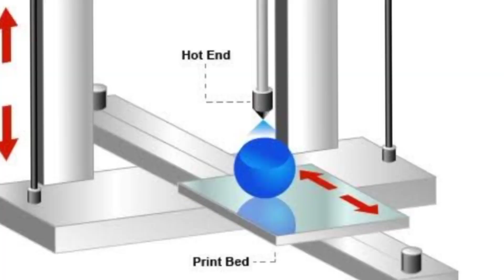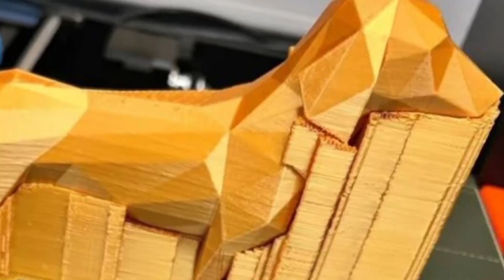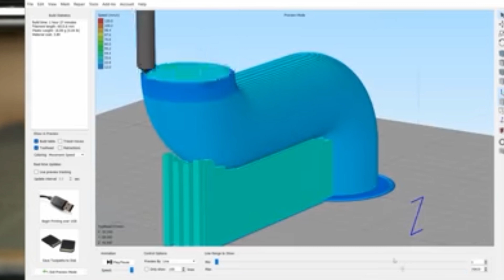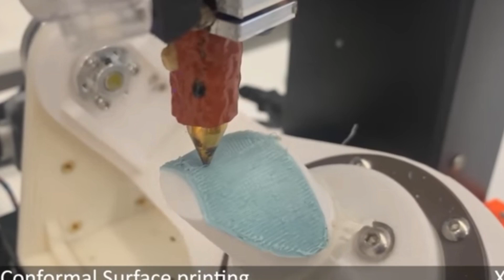Supportless Printing / தமிழ்